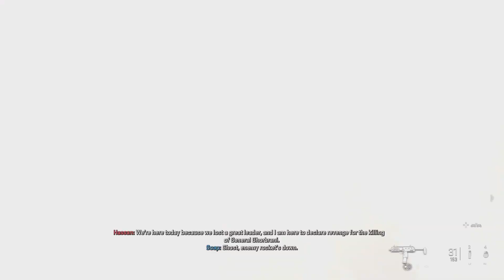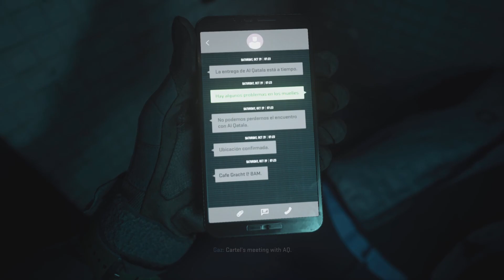Call of Duty Modern Warfare 2 Gameplay Walkthrough Part 1 Campaign- Intro